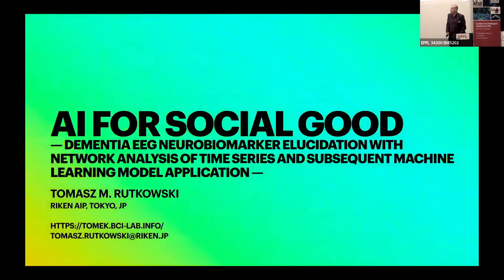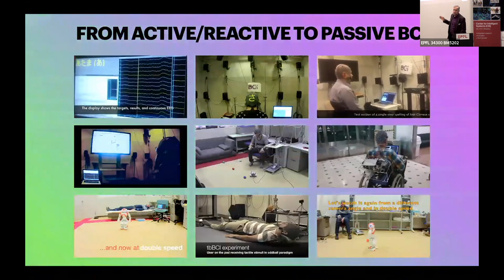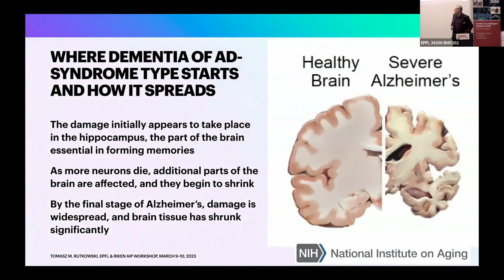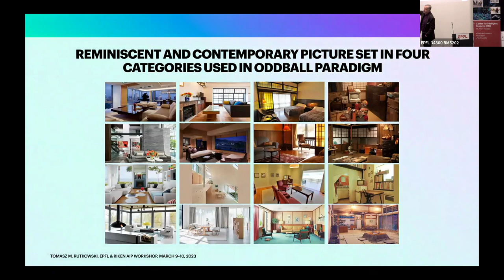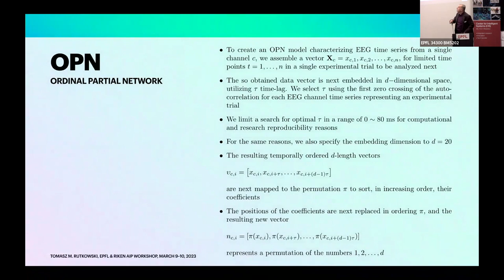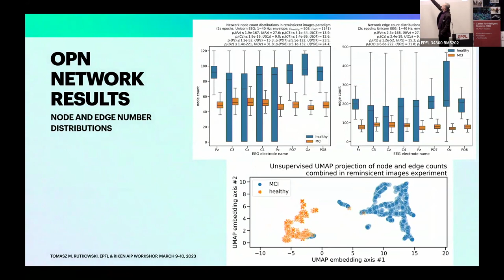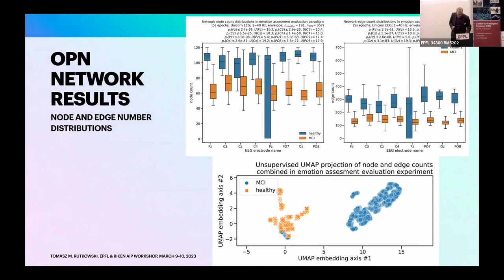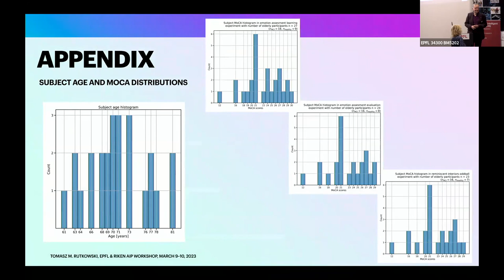Tomasz M. Rutkowski (RIKEN-AIP)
Title: “AI for Social Good – Dementia EEG Neurobiomarker Elucidation with Network Analysis of Time Series and Subsequent Machine Learning Model Application”

Abstract: Modern neurotechnology research employing state-of-the-art machine learning (ML) algorithms within the so-called `AI for social good’ domain contributes to the well-being improvement of individuals with a disability. Using digital health technologies, home-based self-diagnostics, or cognitive decline managing approaches with neurobiomarker feedback enables the elderly to remain independent and improve their daily life. We report research results related to early onset dementia neuro-biomarkers to scrutinize cognitive-behavioral intervention management and digital non-pharmacological therapies. The EEG responses are analyzed in a framework of network neuroscience and topological data analysis (TDA) techniques applied to EEG time series for evaluation and to confirm the initial hypothesis of possible ML application modeling mild cognitive impairment prediction. The proposed experimental tasks in the current pilot study showcase the critical utilization of artificial intelligence for early-onset dementia prognosis in the elderly. We report the best median accuracies well above 90\% for linear SVM and deep fully connected neural network classifier models in leave-one-out-subject cross-validation, which presents very encouraging results in a binary healthy cognitive aging versus MCI stages using TDA features applied to brainwave time series patterns captured from a four-channel EEG wearable.

Bio: Tomasz M. Rutkowski received his M.Sc. in Electronics and Ph.D. in Telecommunications and Acoustics from Wroclaw University of Technology, Poland, in 1994 and 2002, respectively. He received postdoctoral training at the Multimedia Laboratory, Kyoto University, and from 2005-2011 he worked as a research scientist at RIKEN Brain Science Institute, Japan. From 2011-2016 Tomasz served as an assistant professor at the University of Tsukuba and a visiting scientist at RIKEN Brain Science Institute. He served as a visiting lecturer at The University of Tokyo and was also a member of an AI startup in Tokyo. He is a research scientist at the RIKEN Center for Advanced Intelligence Project (AIP) and a research fellow at The University of Tokyo and Nicolaus Copernicus University. Tomasz’s research interests include computational neuroscience, especially brain-computer interfacing (BCI), computational modeling of evoked brain processes and awareness, and AI applications for dementia biomarkers elucidation. He received The BCI Annual Research Award 2014 for the project “Airborne Ultrasonic Tactile BCI” and a nomination for the award in 2016. He also promotes diversity in research by serving as a jury for Maria Sklodowska-Curie Prize for Young Female Scientists in Japan.